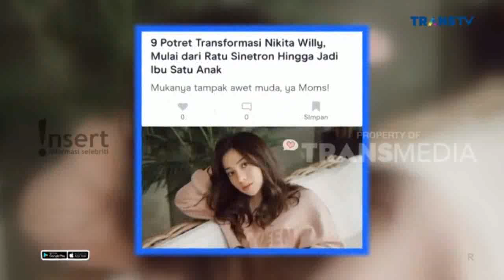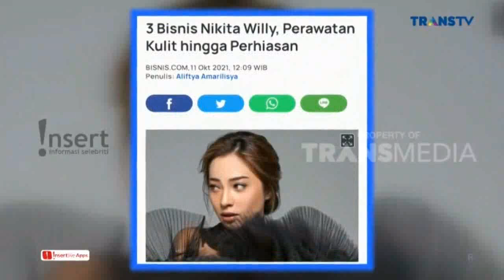JADI IBU UNTUK BABY ISSA, INILAH ALASAN NIKITA WILLY TOLAK TAWARAN SYUTING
JADI IBU UNTUK  BABY ISSA, INILAH ALASAN NIKITA WILLY TOLAK TAWARAN SYUTING  - INSERT HARI INI 28 MEI 2023